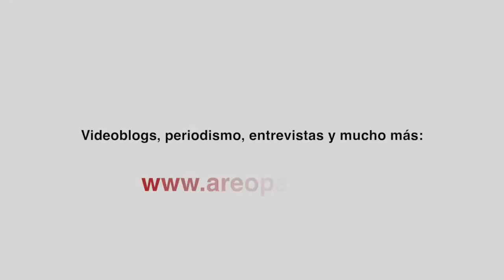Atiende UNACH a 127 menores en sus Estancias Infantiles para hijos de estudiantes